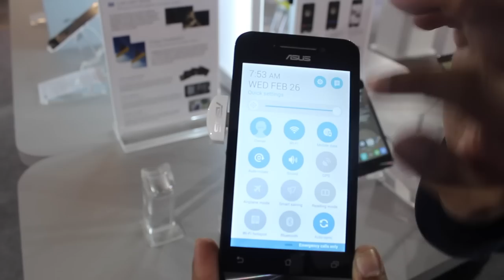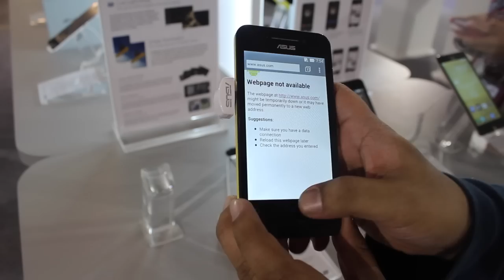(MWC 2014) Asus Zenfone 4